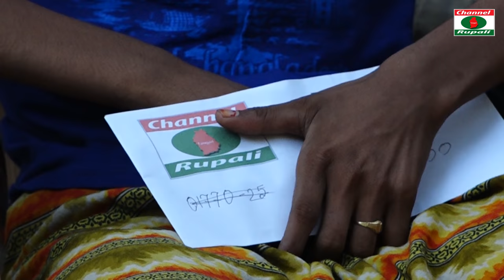হায় আল্লাহ আমাকে বাঁচতে দাও | মফিজ গুরুতর অসুস্থ্য | ভুল-ত্রুটি ক্ষমা চাইলেন | Mofiz seriously ill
মফিজের নিজের কথা,আমাকে বাঁচতে দাও,মফিজ গুরুতর অসুস্থ্য,ভুল-ত্রুটি ক্ষমা চেয়ে,ভক্তদের নিকট করুন আকতি
Mofiz is seriously ill
mofij actor,singer
he is very sick
@চ্যানেলরুপালি @RupaliBangla
প্রিয় দর্শক এই প্রতিবেদনে অসুস্থ্য মফিজ অনেক কথাই বলেছে,যা একান্ত ভাবে মফিজের নিজের ভিতরের ক্ষোভ এর বহিঃপ্রকাশ।কাউকে হেও প্রতিপন্ন করা চ্যানেল রুপালীর উদ্দেশ্য নয়।আমরা জানি মফিজ এর অগনিত ভক্ত রয়েছে সারা দেশে । তাদের চাহিদার কথা বিবেচনা করে আমরা এই প্রতিবেদনটি উপস্থাপন করলাম। সবাই মফিজের জন্য দোয়া করবেন । চ্যানেল রুপালী।